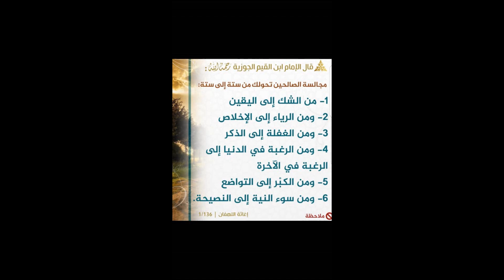Tafsir " Nasaha Za Ibn Qayyim Al-Jawziyya" # 686 By Sheikh Nasser Momin